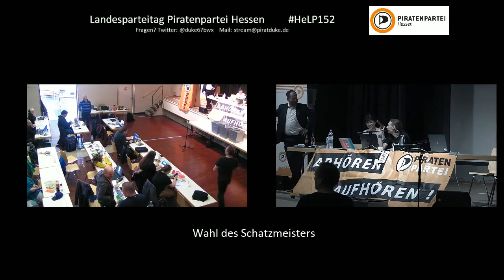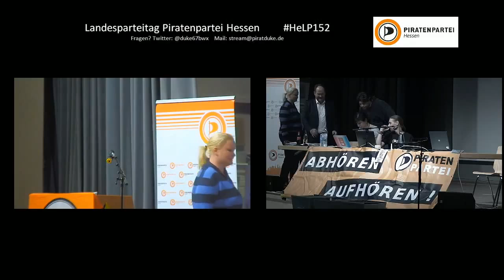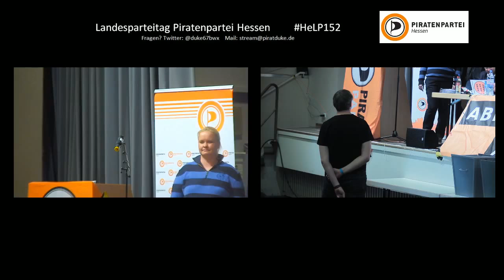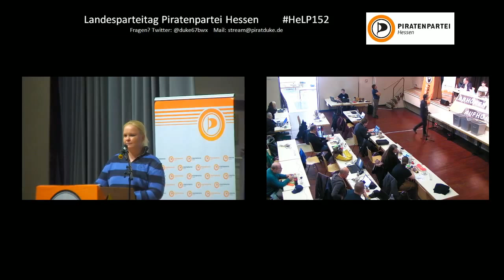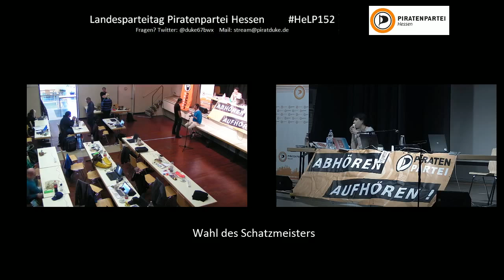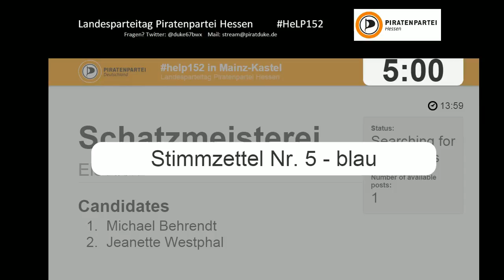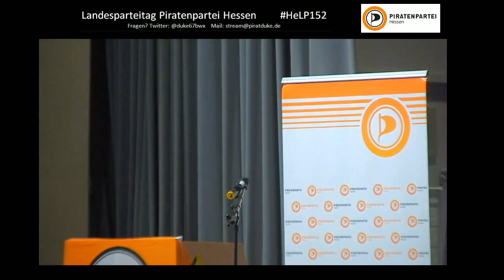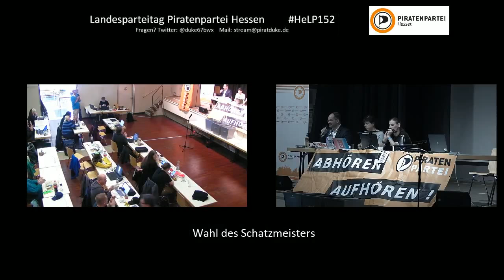HeLP 15. 2 TOP 6.5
** 6.5 Landesschatzmeisterei
*** Der Wahlleiter eröffnet die Kandidatenliste zur Wahl des Schatzmeisters
*** Kandidaten: Michael Behrendt, Jeanette Westphal
*** Der Wahlleiter schließt die Kandidatenliste zur Wahl des Schatzmeisters
*** Die Kandidaten stellen sich vor.
*** Die Kandidaten beantworten Rückfragen der Mitglieder.
*** Der Wahlleiter eröffnet den Wahlgang zur Wahl des Schatzmeisters.
*** Der Wahlleiter schließt den Wahlgang zur Wahl des Schatzmeisters.
*** Gültige Stimmen: 52, keine ungültig
*** Michael Behrendt: 26 Stimmen
*** Jeanette Westphal: 35 Stimmen
*** Jeanette Westphal nimmt die Wahl an